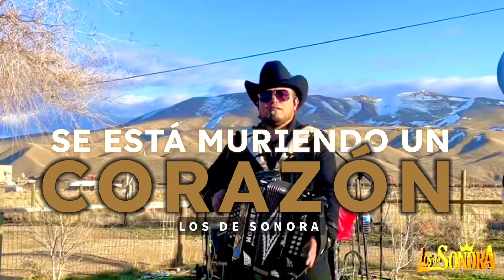Se está muriendo un corazón / Los de Sonora 👑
En vivo desde Elko Nevada 🇺🇸